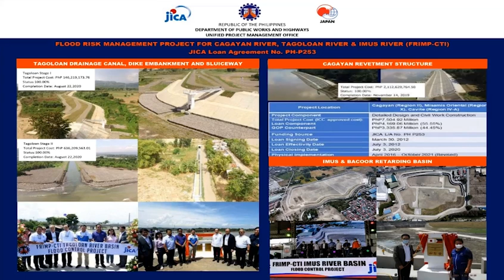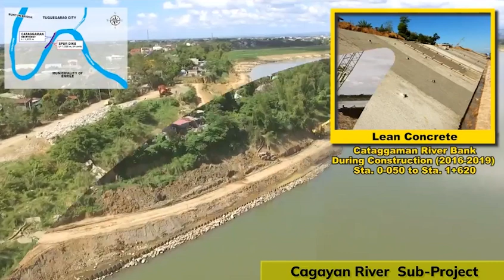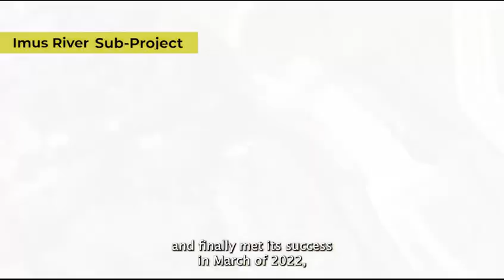フィリピン洪水リスク管理事業(カガヤン川、タゴロアン川、イムス川) (FRIMP‐CTI)（株）建設技研インターナショナル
🌎　会員企業の活躍　🌎

ECFAでは設立６０周年記念企画として会員が手掛けたGood Projectの紹介をしています。

Flood Risk Improvement and Management Project for Cagayan River, Tagoloan River, and Imus River (FRIMP-CTI)

フィリピンは世界でも最も⾃然災害の多い国の⼀つであり、特に台⾵により毎年⼤きな被害が⽣じています。近年では気候変動の影響により台⾵等による洪⽔被害はさらに増⼤しているといわれており、洪⽔対策がフィリピン政府の喫緊の課題となっています。
本事業は、フィリピンの⾷糧供給や産業発展のために重要な地域であるカガヤン川流域（ルソン島北部）、タゴロアン川流域（ミンダナオ島北部）およびイムス川流域（メトロマニラ南部に隣接）の洪⽔対策を⽀援したもので、当社は、本事業の設計、施工管理を実施しました。

2014年02月～2014年11月 (詳細設計)
2015年02月～2020年07月 (施工管理)